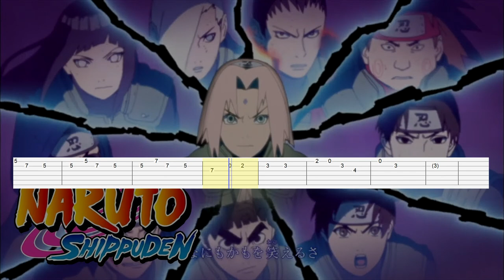Naruto Shippuden - Opening 16 (Guitar Tab)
Artist: KANA-BOON
Song: Silhouette
Anime: Naruto